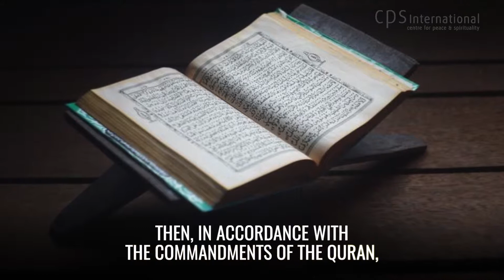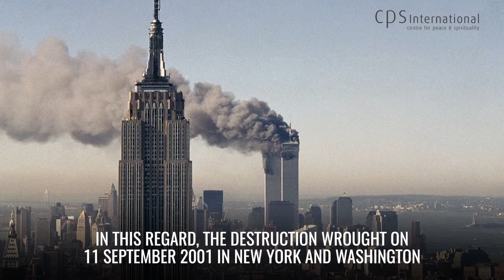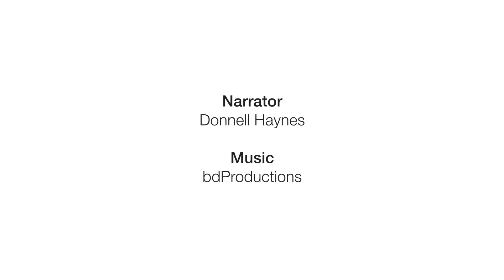War and Responsibilities of the Government